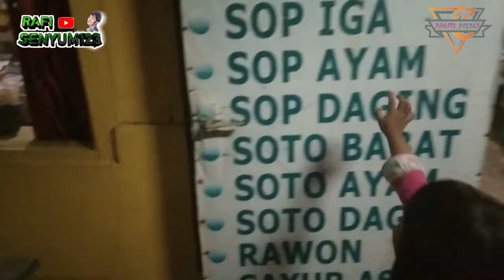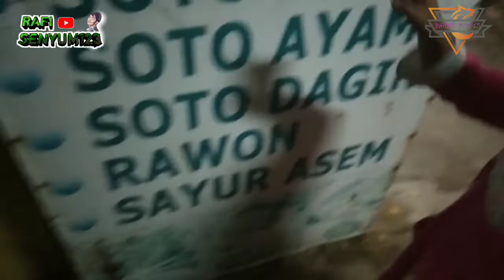RUMAH MAKAN BAHARI CIBAGA SERANG BANTEN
Rumah makan ini terkenal deng sop iga nya aku dan mang supri udah serjng mampir makan kesini.,,

setelah mencoba ternyata bener ini soup paling terlezat yang pernah aku temui di daerah kec.puloampel serang banten,

loksinya dijalan raya salira, depan pt gajah tunggal kampung CIBAGA.

Sialahkan berkunjung kesini dijamin sop iganya enak sekalii,,